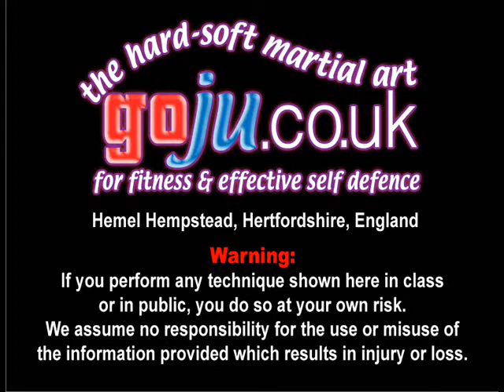Tom Hill's Karate Dojo; Goju Kata Bunkai; Siafa; Mid section. Whitby course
Assisted by; Students of Whitby Shukukai
Video by Steve Burke

12; Swords of El Cid.

11; Jujitsu Terminology.

10; Valhalla's Swordsmith.

9; Sort Out the UK Dan Grades.

8; How to Run a Karate Club.

7; Karate Terminology.

6; Essays for Black Belt.

5; Goju Ryu San Dan Gi.

4; Gekisai Dai Ichi. (to destroy part one)

3; The UK Law on Self-Defence

2; A Guide To The Art Of Self Defense